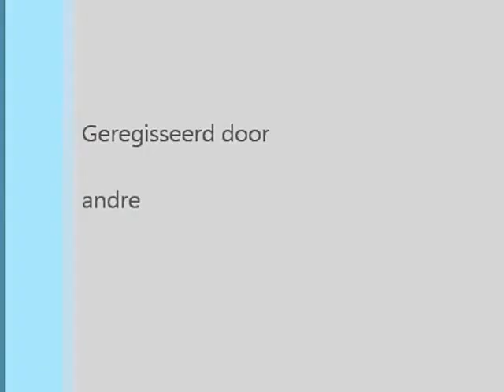de oogst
oogst van Delphinium en verwerking